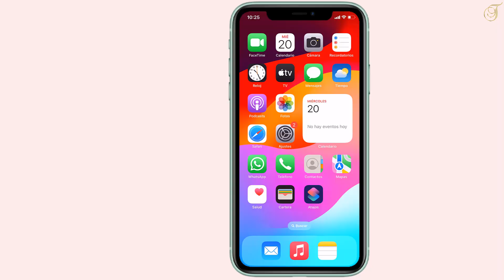Novedades iOS 17: Como activar el modo StandBY iPhone iOS 17 activar el modo reposo iOS 17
Como activar el modo  StandBY  iPhone iOS 17  o Como activar el modo reposo  iOS 17
Si deseas habilitar el Modo Reposo en iOS 17, un ajuste que evita que tu iPhone muestre contenido mientras se carga, sigue estos pasos detallados:

Abre la aplicación "Configuración" en tu dispositivo iOS 17. Puedes encontrar el icono de "Configuración" en la pantalla de inicio o deslizando hacia abajo y utilizando la función de búsqueda.

Desplázate hacia abajo en la pantalla de Configuración y busca la opción llamada "Modo Reposo" o "StandBy." Puedes utilizar la función de búsqueda en la parte superior de la pantalla para encontrarla más rápidamente.

Dentro de la sección "Modo Reposo," verás un interruptor o botón que te permite activar o desactivar esta función. Para habilitar el Modo Reposo, simplemente cambia la posición del interruptor o botón a la posición "ON" o "Activado," según cómo esté etiquetado en tu dispositivo.

Una vez que hayas activado el Modo Reposo, tu iPhone dejará de mostrar contenido en la pantalla mientras se carga. Esto puede ser útil cuando deseas cargar el dispositivo durante la noche o en situaciones en las que no necesitas interactuar con él mientras se recarga.

Recuerda que puedes desactivar el Modo Reposo siguiendo los mismos pasos y cambiando la posición del interruptor o botón a la posición "OFF" o "Desactivado." La disponibilidad y ubicación exacta de esta configuración pueden variar ligeramente según la versión específica de iOS 17 y el modelo de iPhone que tengas. Tuto: Como activar el modo reposo en iOS 17
como activar el modo standby en iphone 13 ios 17,
como activar el modo standby en iphone 14 pro max ios 17,
como activar el modo reposo en iphone 14 ios 17,
como activar el modo reposo en iphone 13 ios 17,
como activar el modo reposo en iphone 14 pro max ios 17,
como activar el modo  standby en iphone ios 17,
como activar el modo standby en iphone 14 ios 17,
como activar el modo reposo en ios 17,
como activar el modo reposo en iphone ios 17,